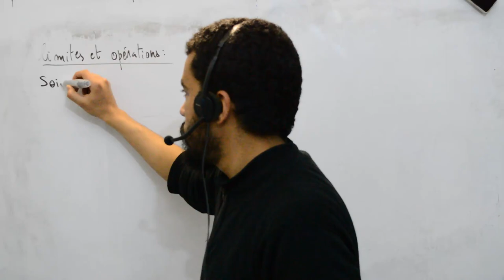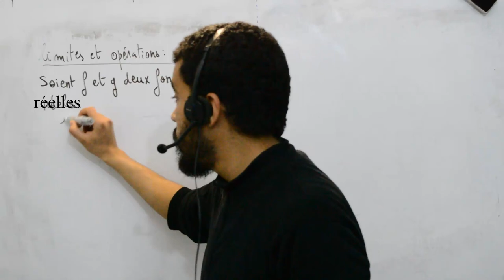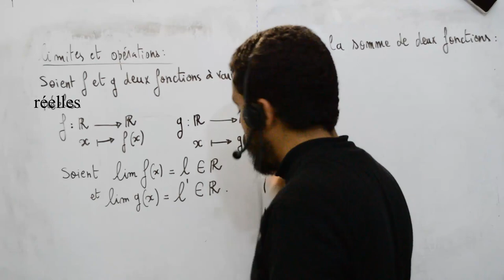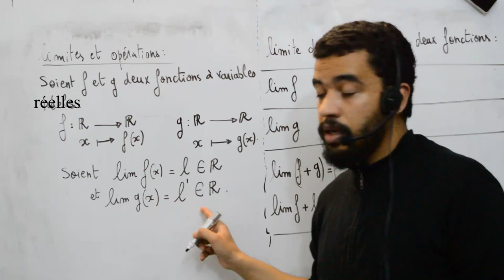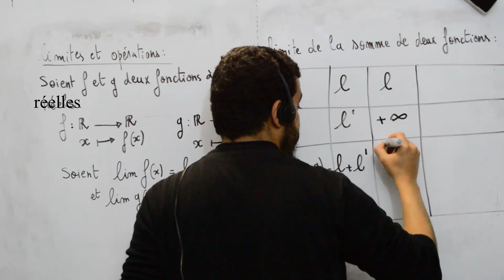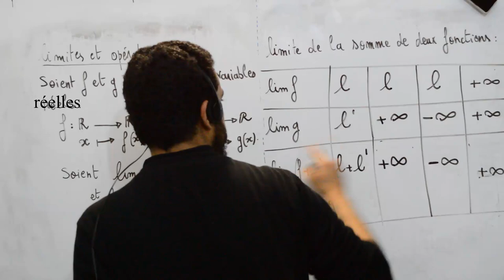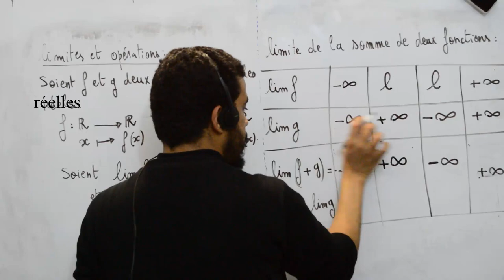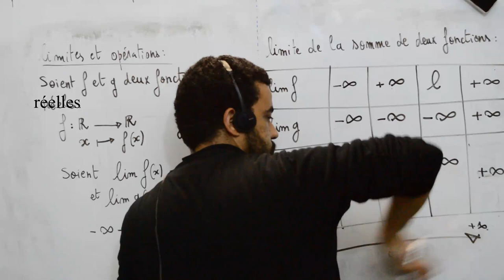Limites et opérations part 1, Terminale générale